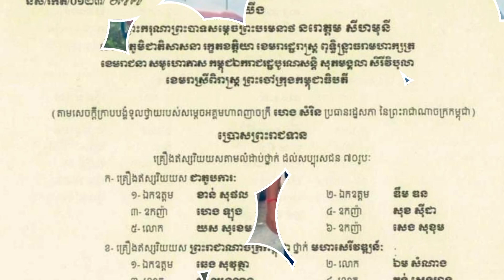ឆ្នាំមុនល្បីចង់ក្លាយជាឧកញ៉ា ពេលនេះ ចឺម ត្រូវបានព្រះមហាក្សត្រ ប្រោសប្រទានគ្រឿង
ជម្រាបសួរបងប្អូនទាំងអស់គ្នា!!!
សូមស្វាគមន៍មកកាន់ Channel @vuthasuzu !
សូមបងប្អូនរីករាយទស្សនាវីដេអូខាងក្រោមនេះ៖

neay cherm
នាយ ចឺម

សូមអរគុណ!!!